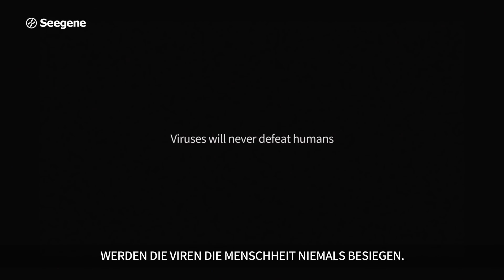2020 Seegene Brand Film (Germany)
Doch wenn wir dafür sorgen,
dass die molekulare Diagnostik
zum Standard wird

werden die Viren die Menschheit niemals besiegen

Technologie, die täglich unser Leben schützt.

Seegene